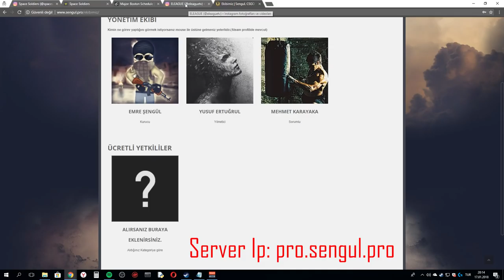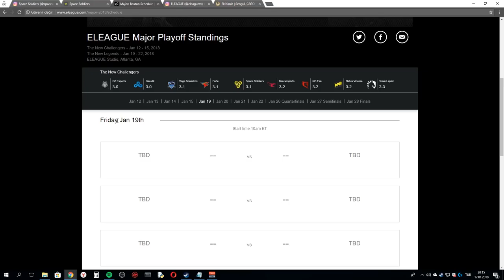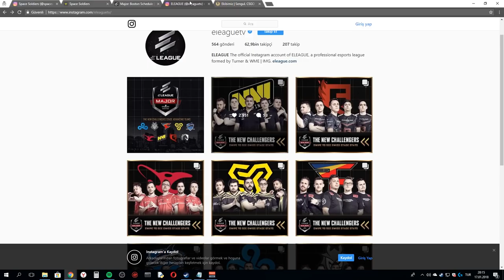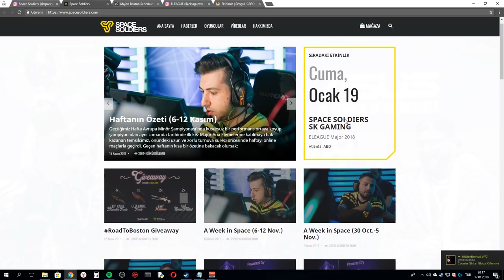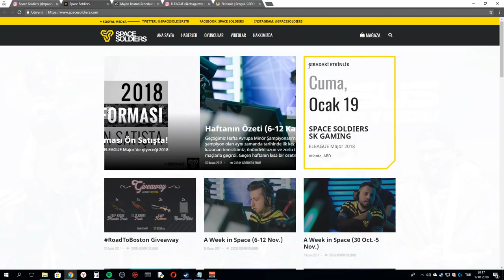EN ZOR RAKİP YİNE GELDİ! Space Soldiers BEKLE BİZİ FİNAL!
Server İp: pro.sengul.pro